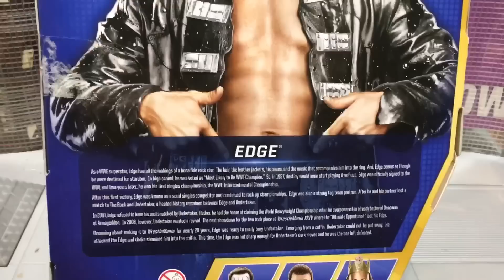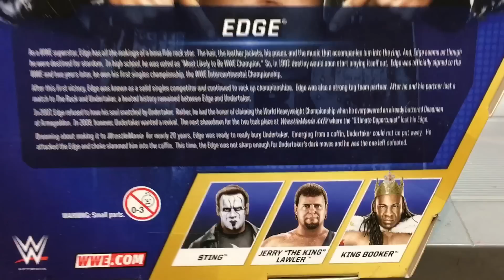WWE ACTION INSIDER: Edge ELITE Hall of Fame EXCLUSIVE Wrestling Figure Review!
Grim's Toy Show brings you a hilarious WWE wrestling action insider figure video review of the NEW mattel elite superstars hall of fame series edge ! Hosted by Ebenezer Mittelsdorf!

GRIMS TOY SHOW TSHIRTS available HERE!!
GTSAMBASSADOR on Instagram is our official fan page